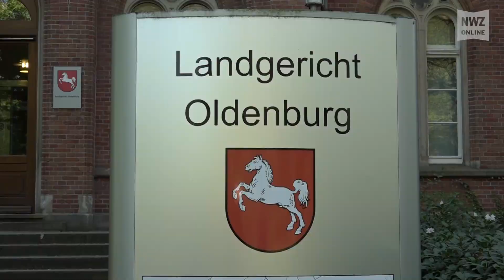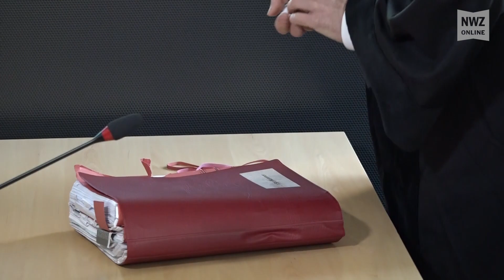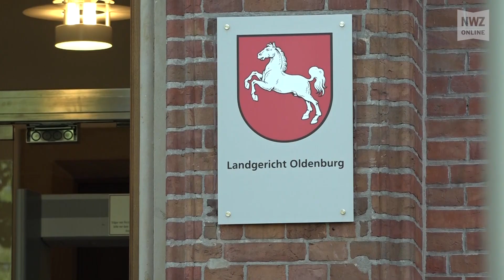Prozess gegen Polizisten in Oldenburg: Angeklagte freigesprochen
Oldenburg, 23. April 2019: Zwei junge Polizisten sind am Dienstagmorgen vor dem Landgericht Oldenburg vom Vorwurf der fahrlässigen Tötung freigesprochen worden. Sie waren angeklagt, weil sie im November 2017 einen betrunkenen 23-Jährigen früh morgens am Real-Parkplatz in Oldenburg-Etzhorn ausgesetzt hatten und dieser kurz darauf bei einem Verkehrsunfall in Wahnbek ums Leben kam.